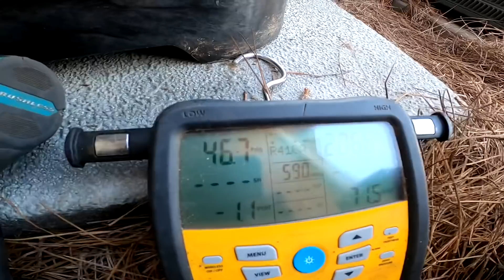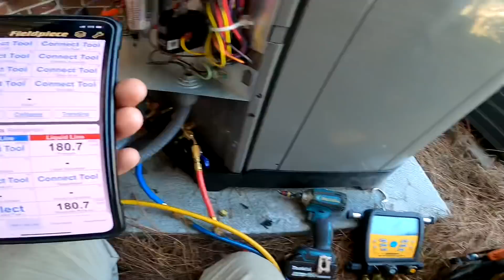Brand New Ruud Heat Pump - Faulty Right Out Of The Box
This is a changeout we just did today. And right out of the box the outdoor TXV is locking down.

Fielpiece SC680 Clamp Meter

Fieldpiece SC480 Clamp Meter

SMAN 480 Digital Manifold

Fieldpiece DR58 Leak Detector

Makita XDT16

Fieldpiece Smart Probe Kit

Klein Heavy Duty Wire Strippers

Milwaukee Slim Packout On My Torch

Milwaukee Tool Box

JB Vacuum pump

Veto Pro Pac Tech MC

Milwaukee Hook Blade Knife

Testo 300 flue gas analyzer